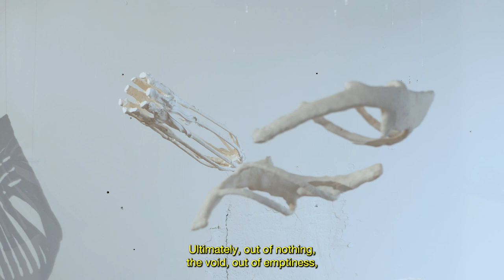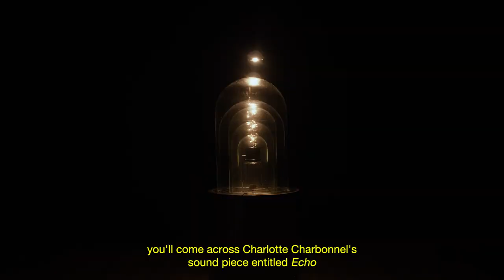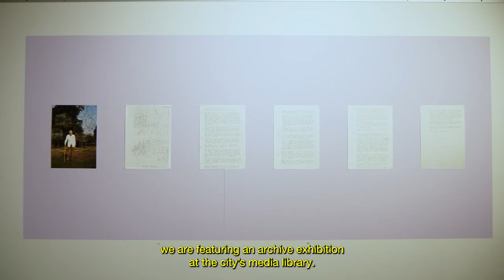Artocène 2023, contemporary art festival in Chamonix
3ème édition du festival Artocène 11 juin - 23 juillet 2023

Parcours d'exposition à travers la ville de Chamonix :
Musée Alpin
La Folie Douce hôtel
Librairie Landru
Hôtel des Gourmets
Librairie Sauvage
Placette de la Tounoubre
Place du Mont-Blanc
Médiathèque

Vidéo WIPART
Merci aux artistes et partenaires!

Artistes : Dove Allouche, Joan Ayrton, Marlon de Azambuja, Alice Bandini, Bea Bonafini, Ulla von Brandenburg, Charlotte Charbonnel, Marie Cool Fabio Balducci, Célia Gondol, Pakui Hardware, Theo Krief, Guillaume Leblon, Alexandra Leykauf, Thomas Mailaender, Angelika Markul, Kris Martin, Wilfrid Moser, Solène Ortoli, Rastislav Podoba, Antoine Renard, Clément Richem, Georgia Russell, Dorian Sari, Edgar Sarin, Céline Struger, Capucine Vever.

Architecte : Yona Friedman.

Commissaires d'exposition : Laurène Maréchal et Laetitia de Chocqueuse
Coordinatrice : Ludivine Ciurariu
Techniciens : Steve Thompson et Joseph Thums
Médiation : Camille Guillemet, Mathilde Favre, Faustine Le Coz-Manet, Simon Canu

Le festival Artocène est porté par l'association Aturaua
Président : Martin Devictor

Fusalp, partenaire officiel

DRAC Auvergne-Rhône-Alpes
Région Auvergne-Rhône-Alpes
Département Haute Savoie
Ville de Chamonix
Office du Tourisme de Chamonix

Maison Taittinger
Caisse d'Epargne Auvergne-Rhône-Alpes
Grosset Janin
Mont Blanc Collection
Barnes
Assas hotels
Studis
Compagnie du Mont-Blanc
FFCAM
GHR
Payot Pertin
Transdev
Unikalo

Globule Radio Chamonix
Moka Mag
CREA Mont-Blanc
EMDI
Ballando